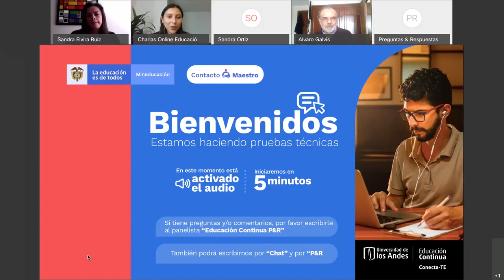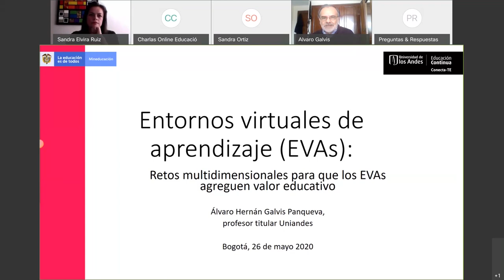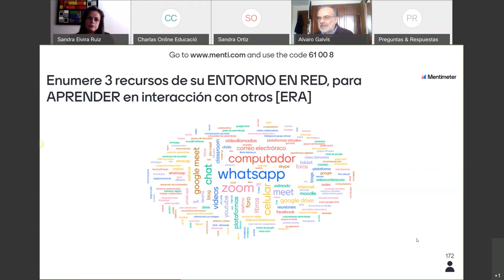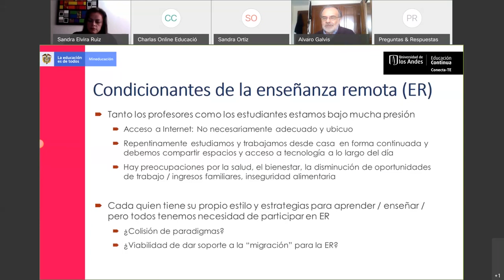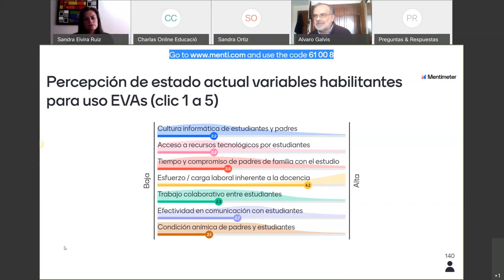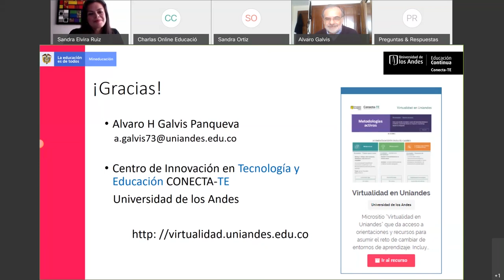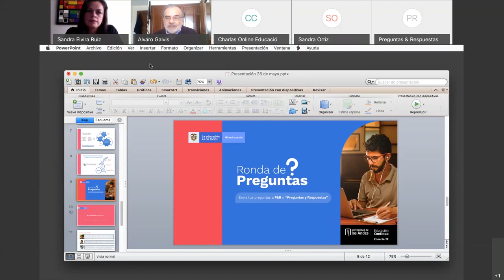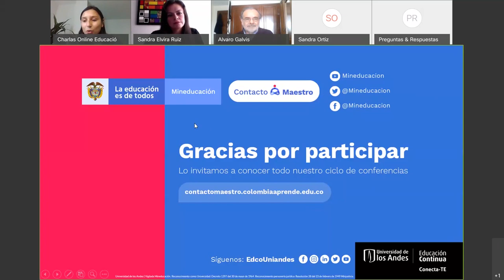Conferencia "Retos multidimensionales para que los entornos virtuales de aprendizaje"